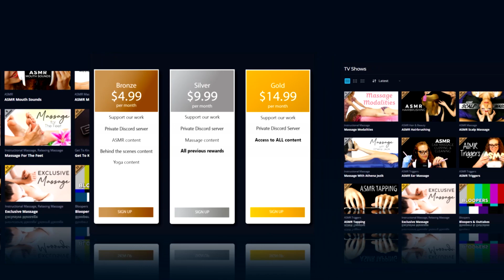ASMR 💕 Gorgeous Relaxing Hair Brushing w/ Corrina Rachel & Juni ⚡ Extra Tingles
Corrina Rachel gives an ultra relaxing Hair Brushing for Juni, this ASMR video will help you relax and destress from your day.

ASMR or Autonomous sensory meridian response is a feeling of well-being combined with a tingling sensation in the scalp and down the back of the neck, as experienced by some people in response to a specific gentle stimulus referred to as triggers which are often particular sounds. People subjectively report ASMR helping them to sleep better, fall asleep more quickly, reduce anxiety, lower stress levels, and improved mental health.